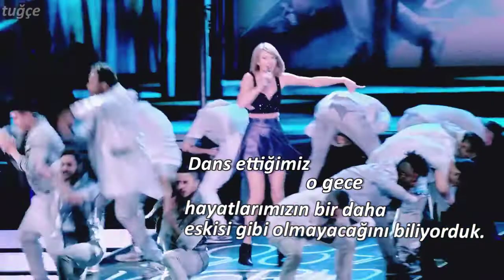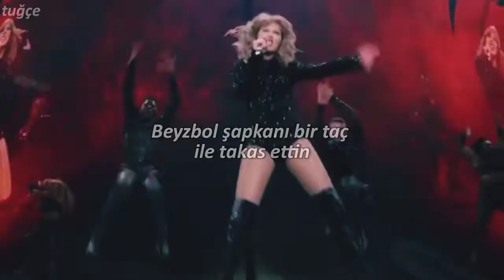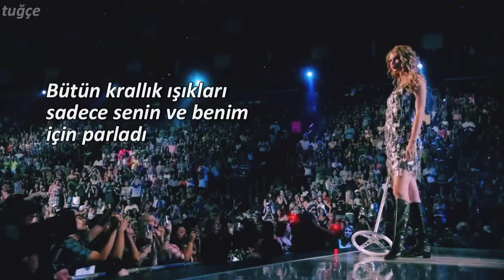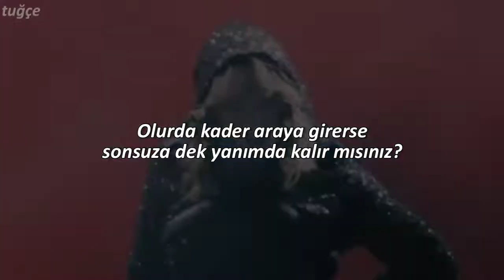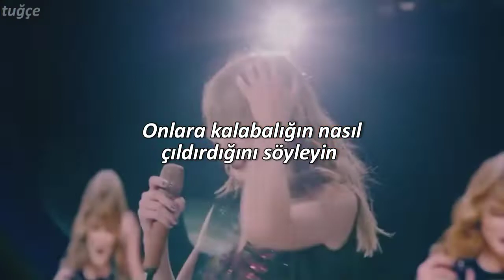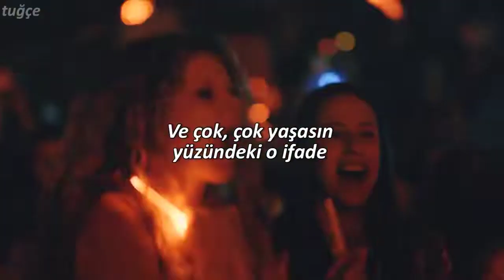Taylor Swift - Long Live / Türkçe Çeviri {Taylor&Swifties}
Bu şarkı benim için öyle anlamlı ki... Gerçi swiftie olan herkes için anlamlıdır diye düşünüyorum. Swiftie olduğum için öyle mutluyum ki.